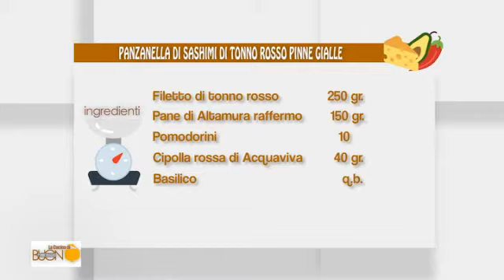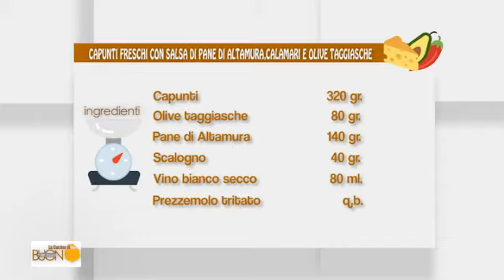LA CUCINA DI BUON POMERIGGIO 170602